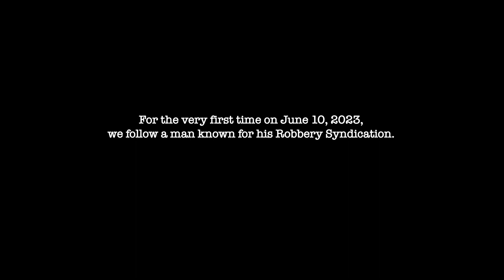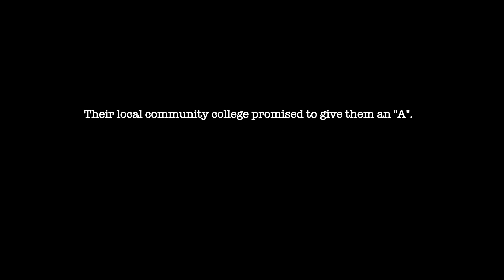Once there was a Heist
Entry for the 2023 Austin 48 Hour Film Project